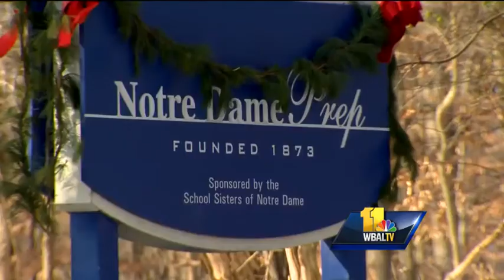Witnesses watch Towson barricade drama unfold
A man firing gunshots from inside a home in Towson surrendered to police after hours of negotiating Wednesday.  11 News reporter George Lettis takes us closer to the action and talks to neighbors who witnessed the drama unfold.